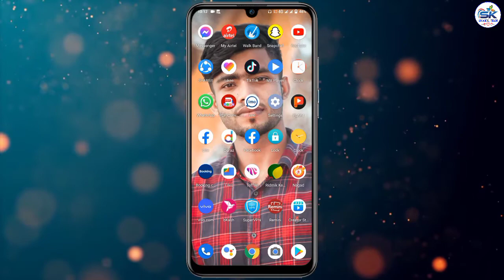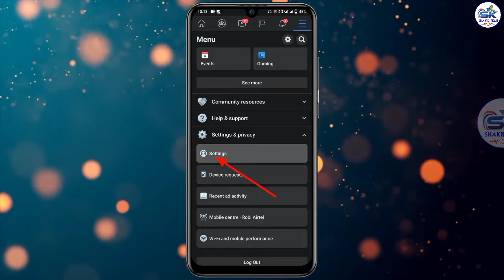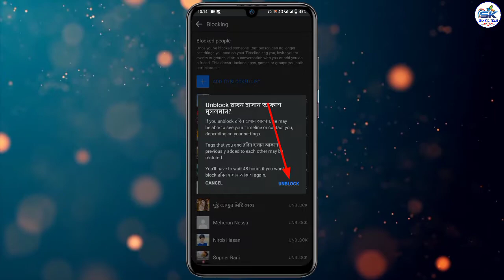How to Unblock Facebook Friends | How to Friend Facebook Account Block and Unblock System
In this video I will show you how to Unblock Facebook Friends | How to Friend Facebook Account Block and Unblock System

ᏕᏂᏗᏦᎥᏝ ᏕᎥᏁᎶᏋᏒ (@shakilsinger311) • Instagram ...